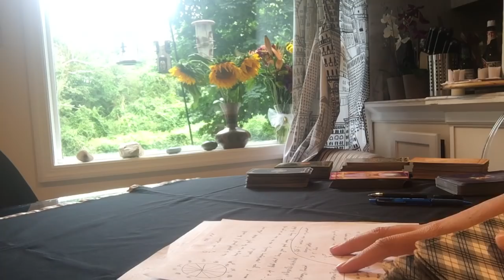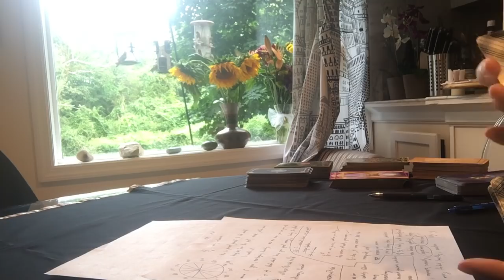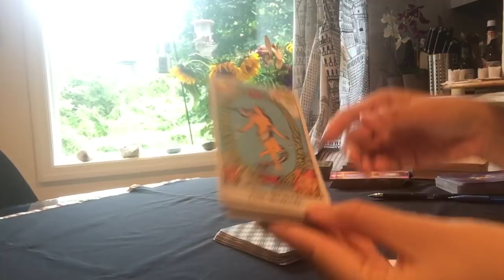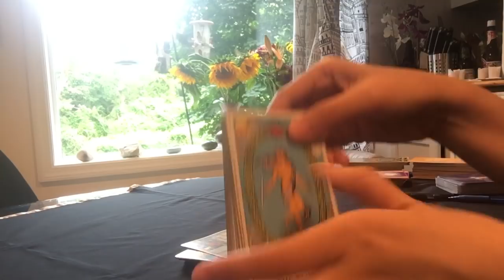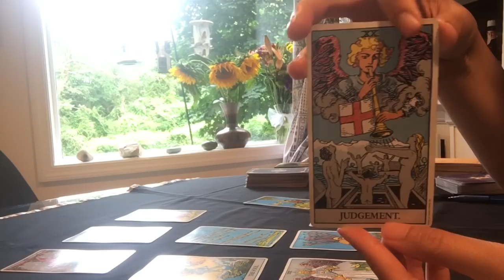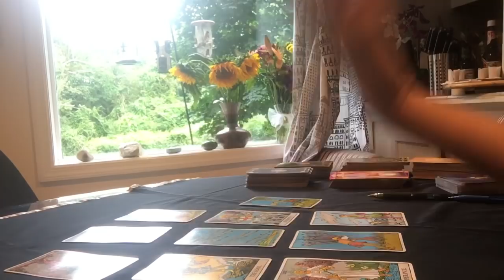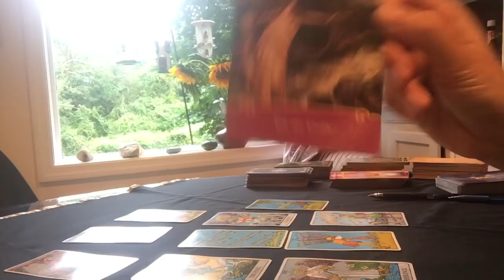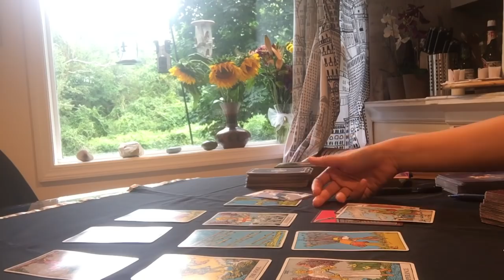ราศีตุลย์ ดูดวง เดือนตุลาคม 2561 การงาน การเงิน ความรัก Libra 2018 Western astrology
ผู้ที่เกิด วันที่ 22 ก.ย-21 ต.ค

สามารถติดตามได้ที่เพจไก
Line : @jasminesj569
Add by url